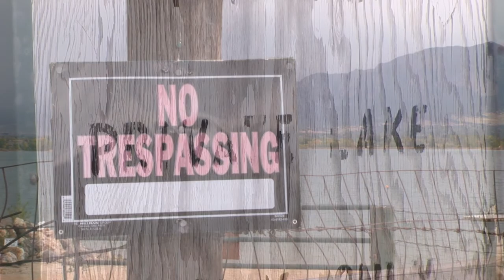Externalities and Public Goods - Coase Theorem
Externalities and Public Goods are two ways in which markets fail to reach an optimal outcome.

As a result of watching this programme you should be able to:
- Know the meaning of the following terms: private cost, social cost, externality, public goods, non-excludable goods, non-rival goods.
- Understand why markets can fail to use resources optimally in the presence of externalities.
- Be aware of the problems for markets created by public goods.
- Understand the free rider problem.
- Appreciate the limits to which governments can overcome the problems associated with externalities and public goods